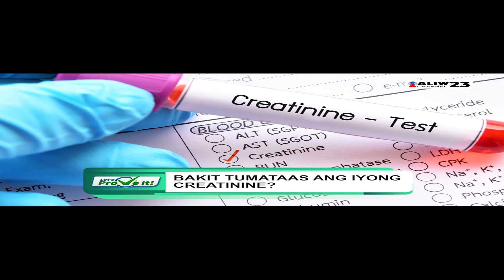LETSPROVEIT | Bakit nga ba tumataas ang creatinine ng isang tao?